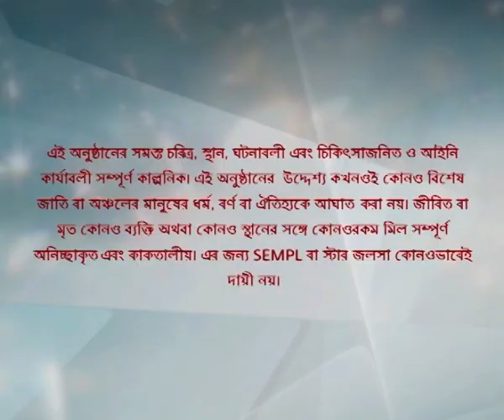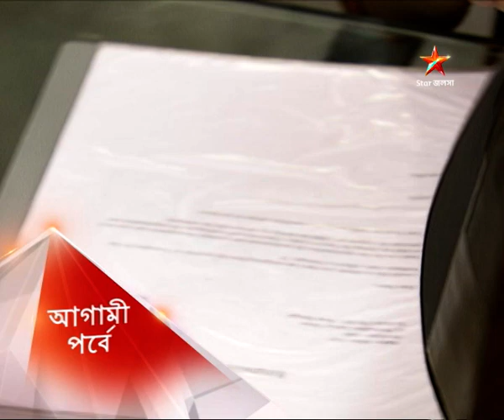Full Episode | সখী | Episode 13 | Part B